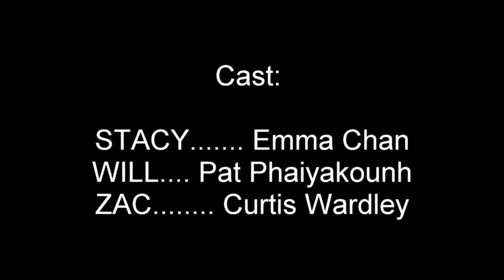Health Kick | Pathetic Industries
Zac and Will's strange new diet might be weird, sure. But Stacy's adamant on getting them to stop.